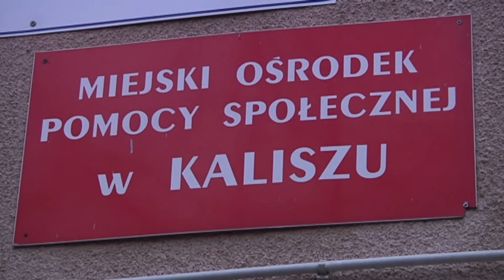Stracili wszystko w pożarze. Więcej na faktykaliskie.pl